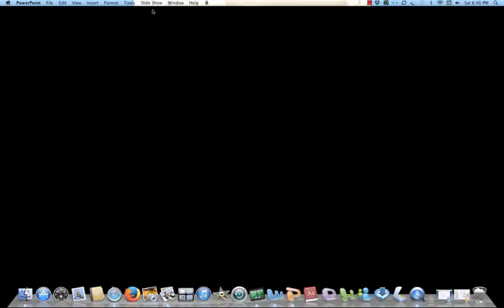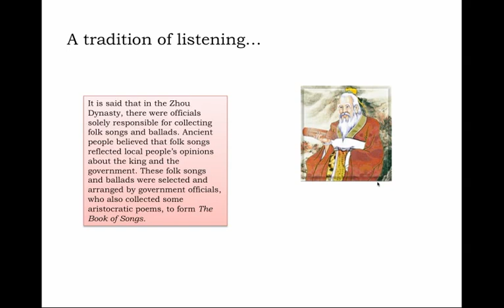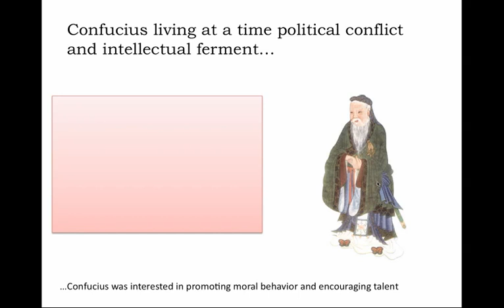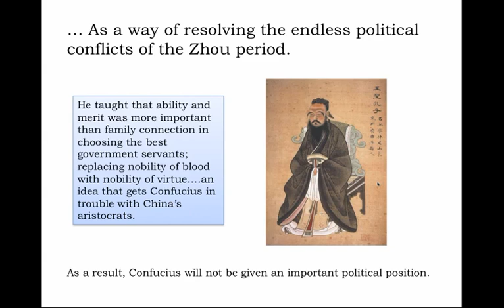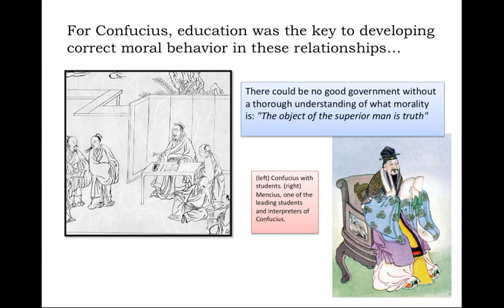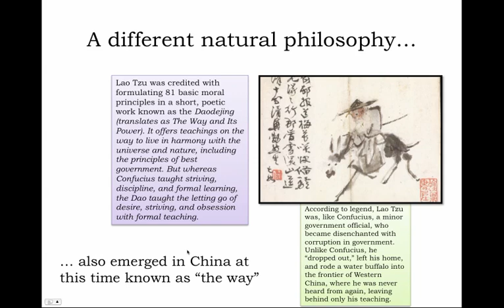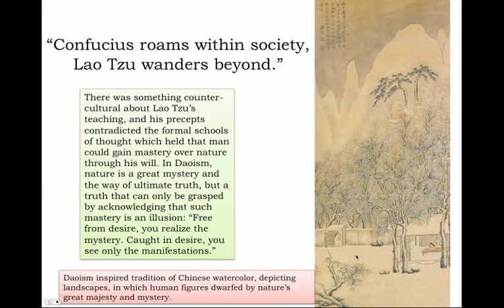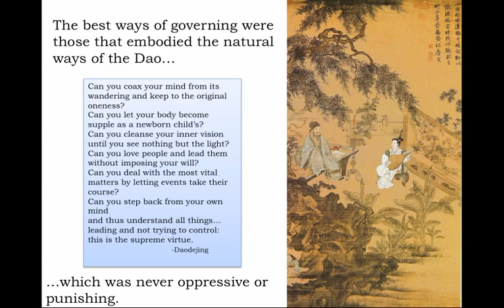307 Gods and Men, Part 4